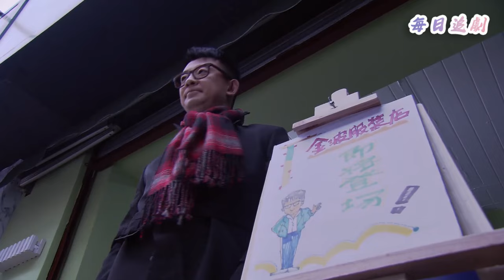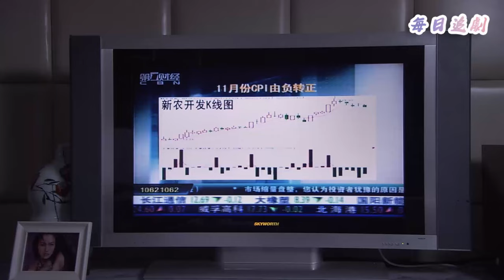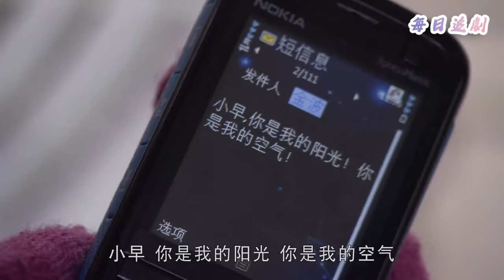【Full Movie】小三裝大款討好婆婆，怎料下秒就暴露真面目，被妻子當街暴揍！💖中國電視劇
👇更多精彩：
該視頻來源於電視劇片段 WDMLRS 13